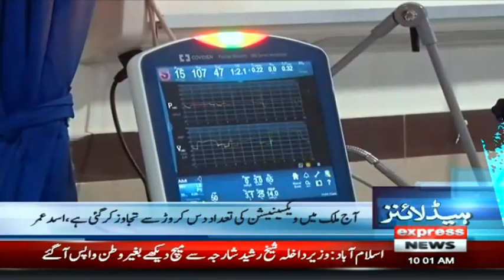PM Imran Khan's Meeting With Saudi Crown Prince | Headlines 10 AM | 23 October 2021 | Express | ID1F